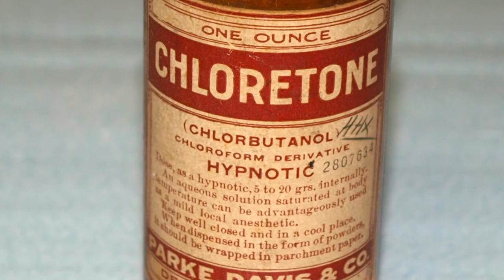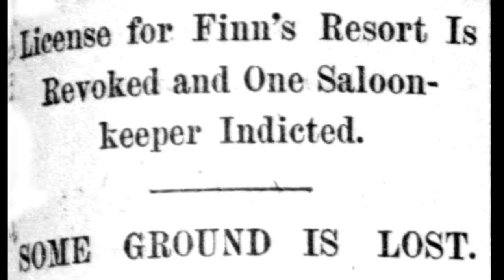Who Was Mickey Finn?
We love bartenders - they're some of our favorite people. But like all people, they can go bad too. Some more than others. Find out the history of one of Chicago's most notorious bartenders ever, what he did, and why we all know his name - Mickey Finn!

Get your very own Mickey Finn's Lone Star Saloon and Palm Garden Restaurant T-shirt